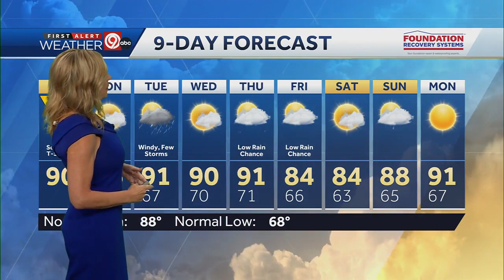Two rounds of storms possible Sunday